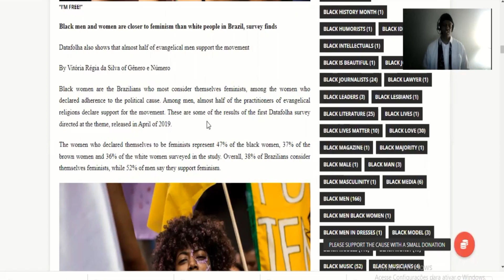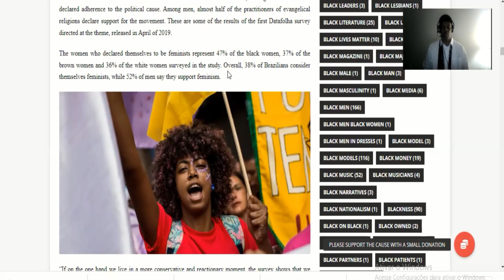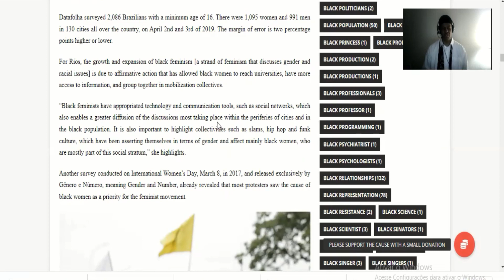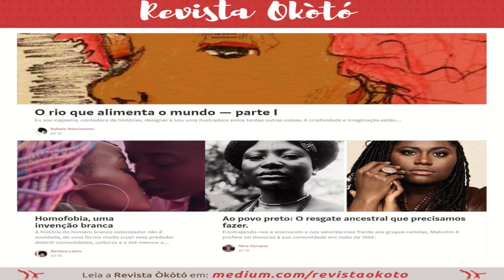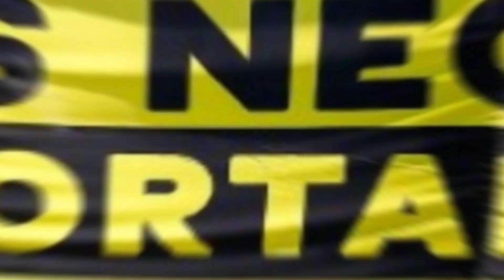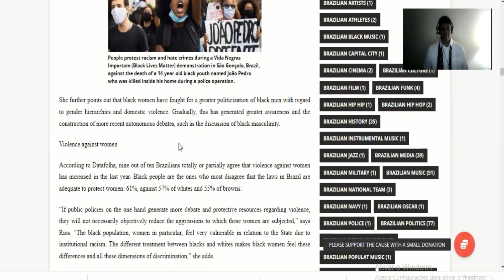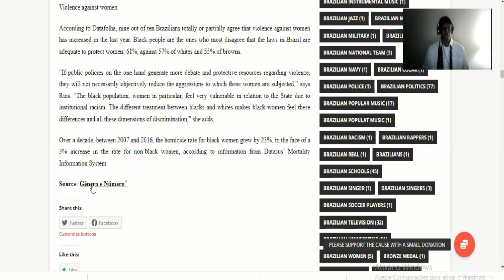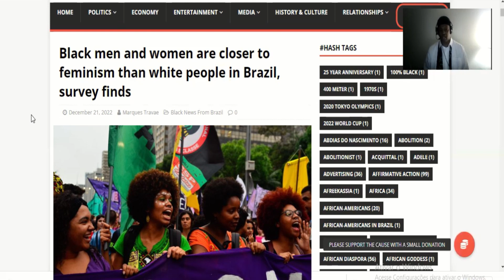In Brazil, black women and men identify more with feminism according to report, pt. 2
Recent studies have shown an in increase in the number of Brazilian women who identify themselves as feminists. Leading the charge are black Brazilian women feminists with the support of black men. The numbers not only give an indication of where modern women in Brazil are going, but they also bring into  focus the political environment in a country that will welcome a left leaning president back into power.